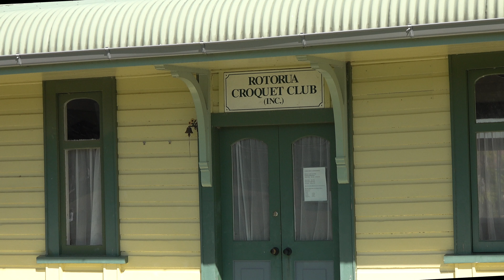TAURANGA et NAPIER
les escales 21 et 22 du Tour du Monde 2020 du Magnifica